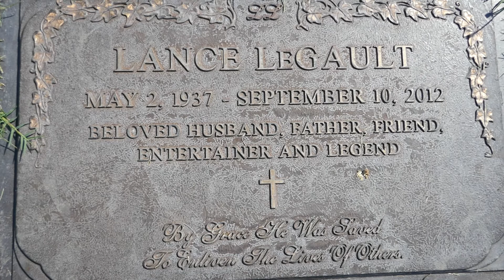Actor Lance LeGault Grave Forest Lawn Hollywood Hills LA California USA September 2022